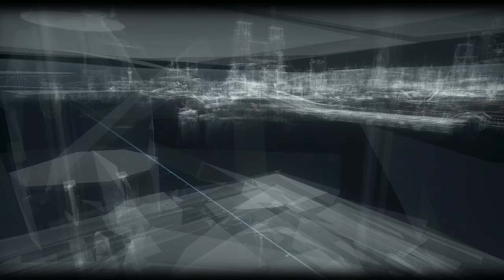Batman Arkham Knight - Part 3 Gameplay